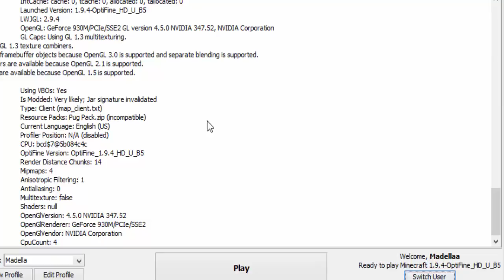I'm Walking On Flowers!? || Where I've Been